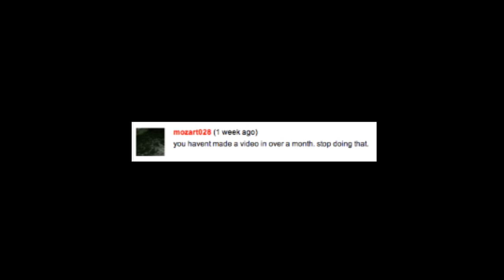Kyoto MIGHT Ban Child Pornography... Say What?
Please vote for my SXSW talk! (Thanks in advance for your help!)

Child pornography in Kyoto, Japan MIGHT be banned...just maybe. Crazy, right?

In other news, the oldest man in Tokyo has actually been dead for 30 years. I guess "technically" he's 30 years old. Weird family.

I hope this omake was good enough for you omake haters out there :P